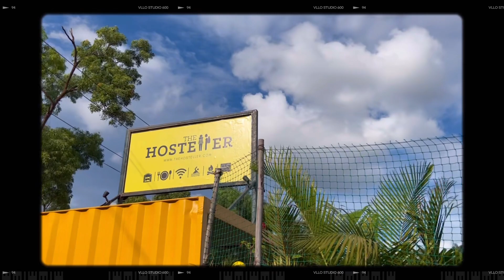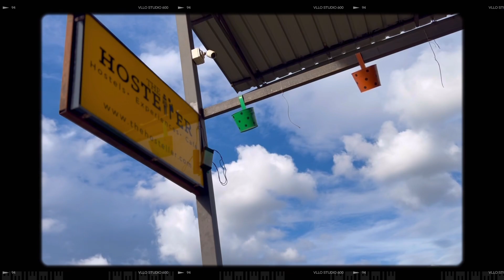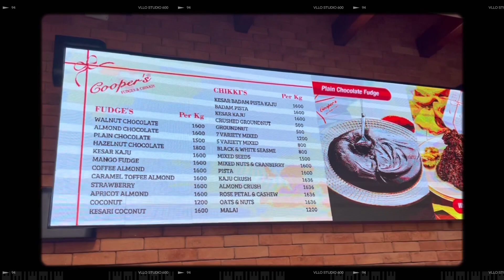The Hosteller Lonavala | Affordable Stay in Lonavala | A Day Trip To Lonavala 💛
Whether you’re looking for a romantic getaway or a fun-filled family vacation, The Hosteller in Lonavala is the perfect place for your staycation. Nestled in the Sahyadri Hills, this beautiful Hotel offers all the amenities and luxuries you could want. From spacious, well-appointed rooms to a variety of recreational activities, you’ll find everything you need for a memorable stay. Enjoy stunning views of the valley below, take a dip in their outdoor pool, and indulge in delicious local cuisine. The Hosteller is the ideal place for a peaceful and relaxing escape. Book your stay today and experience the beauty and charm of Lonavala! @The_Hosteller